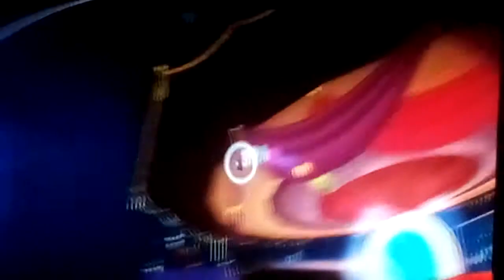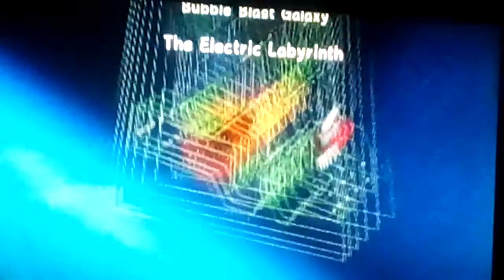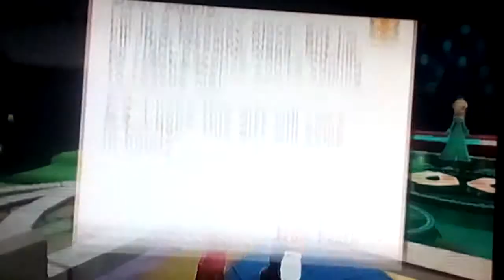Let's Play Super Mario Galaxy Episode #36: Green Star Challenges